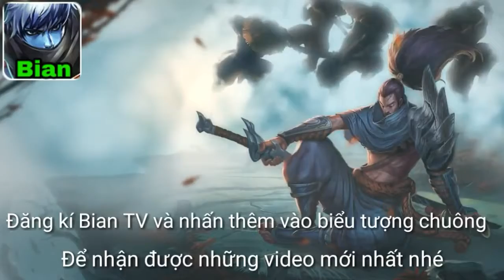Lần Đầu Trải Nghiệm Top 1 Của PUBG Mobile Lite